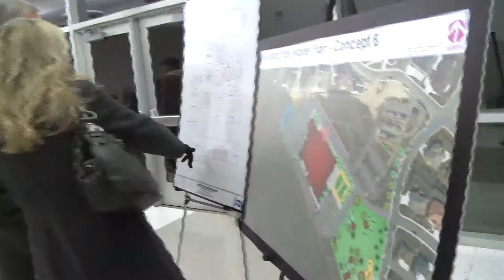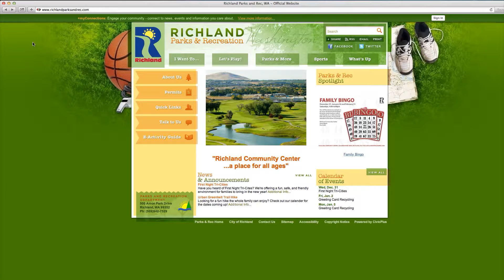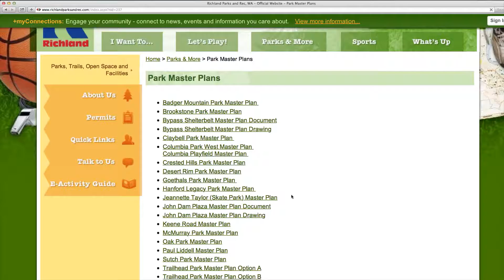Trailhead Park Master Plan Meeting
Learn about the City of Richland's effort to create a master plan for Trailhead Park.